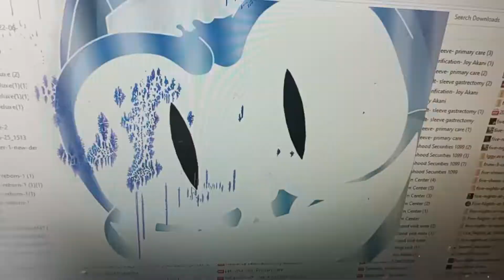Fnas 5 Hardmode 17 Golden Sonic Jumpscare Sound.